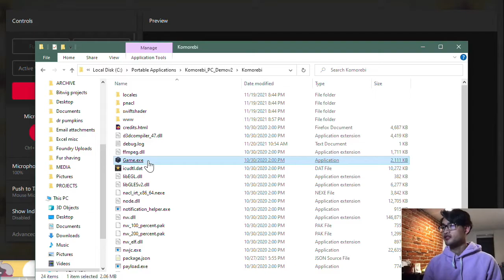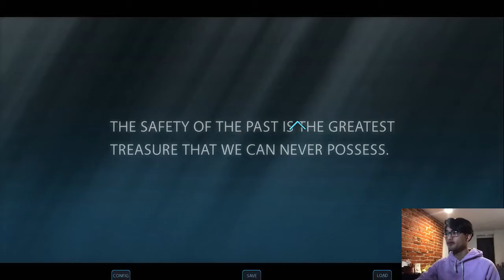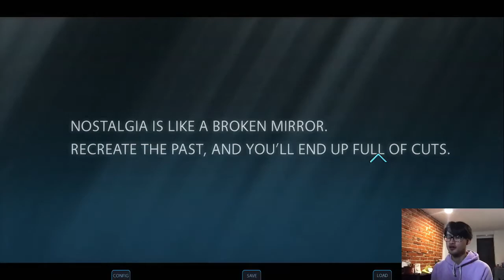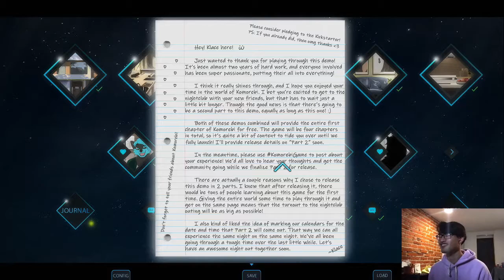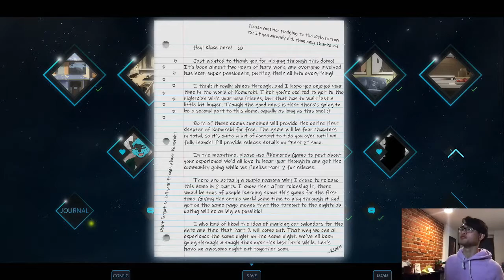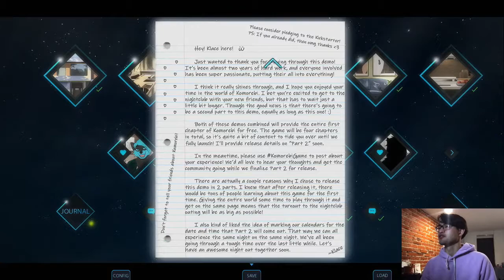Leonhard Plays Komorebi - Part 3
In which we meet Kyron (aka Jonah Scott gray fox) and get ready for one of the best nights of our lives

This concludes my first playthrough of the Komorebi Demo v1.1! Klace is releasing the Komorebi demo in two parts (see 1:07:20), so I will try to play through at least once more and upload some highlights before the second part comes out.

Download the first half of the Komorebi Demo for free